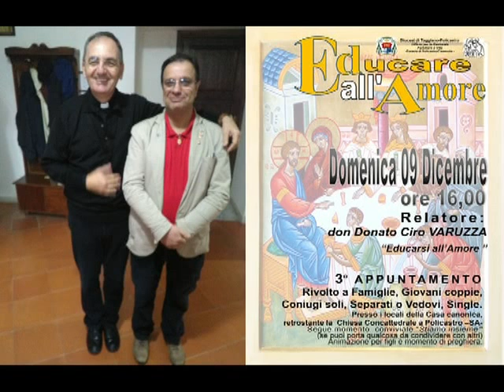Convegno educare all'amore, terzo appuntamento a Policastro Bussentino con don Donato Ciro Varuzza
Diocesi di Teggiano-Policastro. Onore dal Nob. Cav. Attilio De Lisa vedovo dal 8 agosto 2013 (Padre di Rocco e Vincenzo cattolico cristiano praticante di riferimento a Mons. Antonio De Luca e Referente del Parroco don Giuseppe Spinelli presso gli uffici diocesani) del Comune di Sanza di cui ha parteciapto sia con la presenza di Antonio-Tonino Cetrangolo la prima edizione che con don Giuseppe Puppo la seconda edizione. Giunge al terzo appuntamento “EDUCARE ALL’AMORE”, la serie di incontri sul tema promossi e organizzati dalla Pastorale Familiare e Vita della Diocesi di Teggiano-Policastro, Forania di Policastro/Camerota.

L’evento si terrà oggi domenica 9 dicembre, alle ore 16:00, presso il salone della casa canonica della Parrocchia Santa Maria Assunta di Policastro (retrostante la Concattedrale). Relatore dell’incontro sarà don Donato Ciro Varuzza, che parlerà del tema Educarsi all’Amore.

L’appuntamento è rivolto a famiglie, giovani coppie, coniugi soli, separati o vedovi e single. Al termine è previsto un momento conviviale “stiamo insieme” (l’organizzazione invita i presenti, secondo le possibilità personali, a “portare qualcosa da condividere con altri”), animazione per i figli e un momento di preghiera conclusivo.

Infine la vicinanza di sempre alla Parola del Signore Gesù (Via,Vita e Verità) e della Madre Chiesa Cattolica oltre la stima alla Politica Italiana,alla Giustizia e alle Forze Armate.